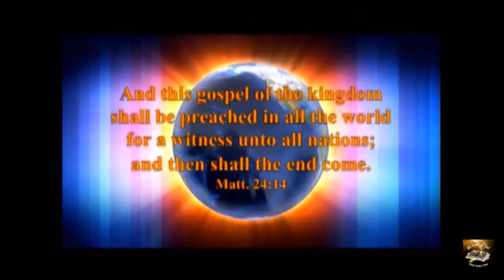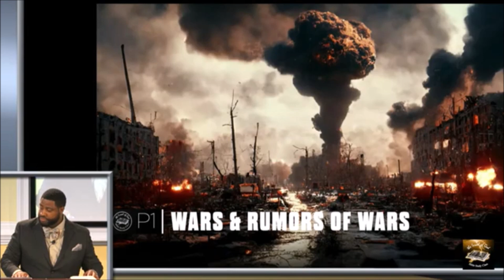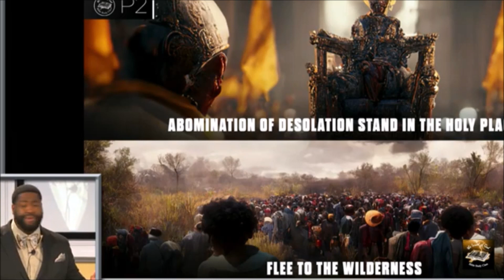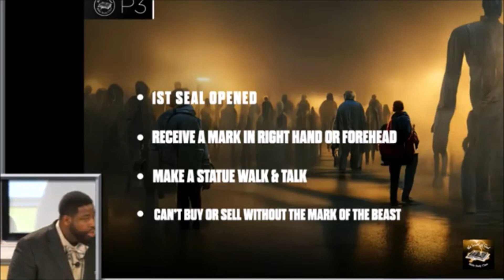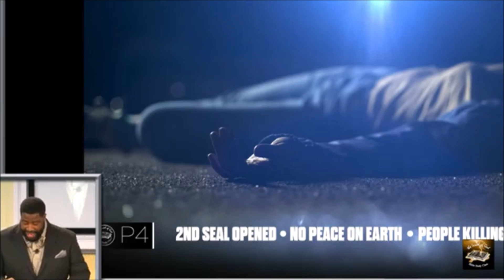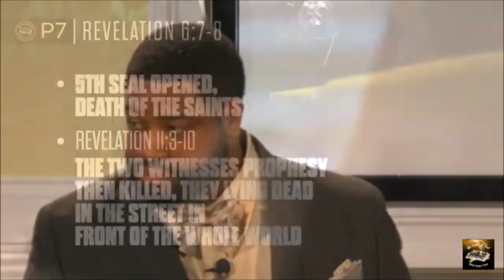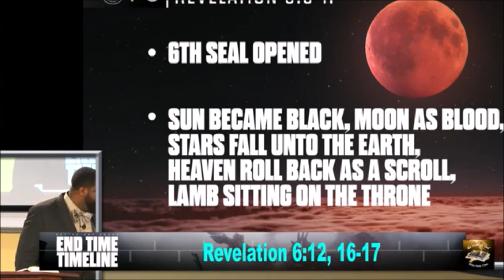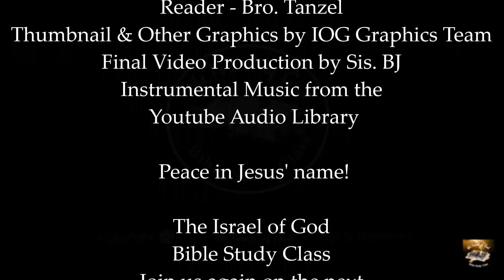IOG - "Better Get Ready: End Time Timeline"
This is a partial lesson entitled IOG - "Better Get Ready: End Time Timeline" taught by Bro. Thein on 9/10/22.  Also watch us on WJYS at 7PM every Tuesday in Chicago.